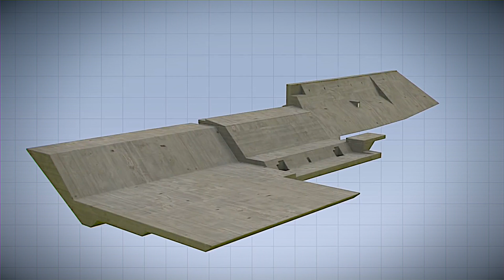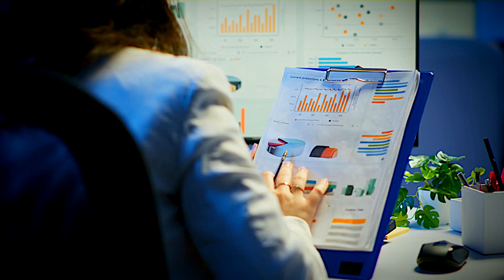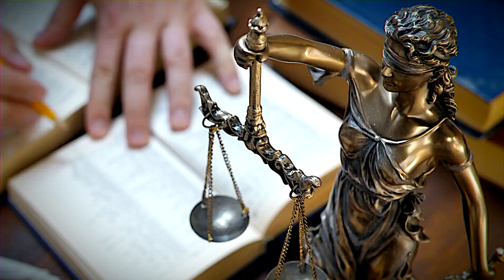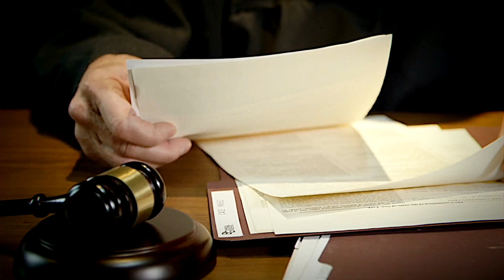Canada's $11BN Site C Clean Energy Project! 💡🌊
Explore the monumental Site C Clean Energy Project currently in progress in Canada! Embark on a journey with us as we delve into the intricacies of this colossal hydropower venture, poised to energize a staggering 450,000 homes, ranking as the fourth-largest dam in Canada. Uncover the potential of this Hydro Electric Dam, set to usher in a new era of sustainable and renewable energy for the nation. Join us in examining the prospects of this clean energy behemoth and discover if it will triumph in revolutionizing Canada's energy landscape. Don't miss the chance to witness the future of clean and efficient power generation! 🌊💡